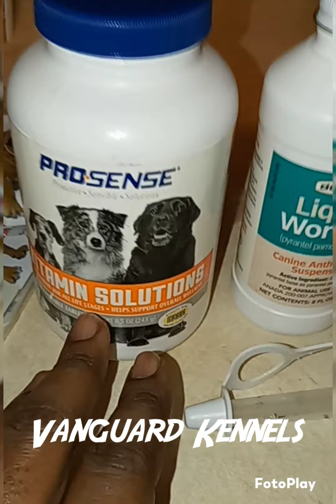breeding question answered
👉help me so I could keep on helping you YouTube said I need more action on my channel I need my adderhythms higher so please like comment and I will send you the link to watch free movies free TV shows all new even search for the shows and movies that you want share my post with your friends and family. subscribe to Vanguard Kennels on YouTube